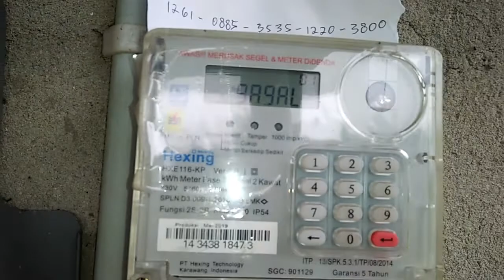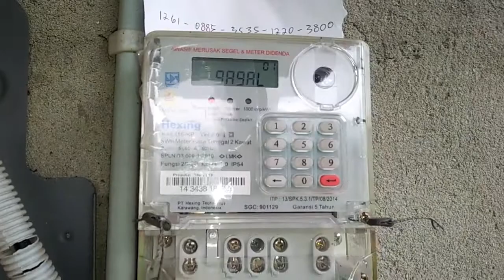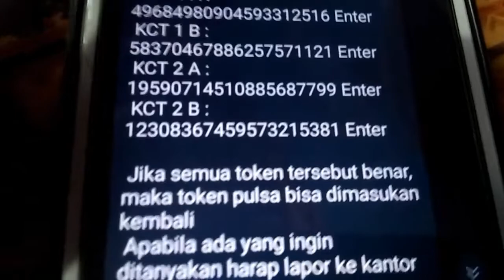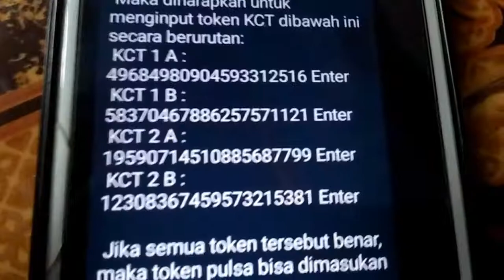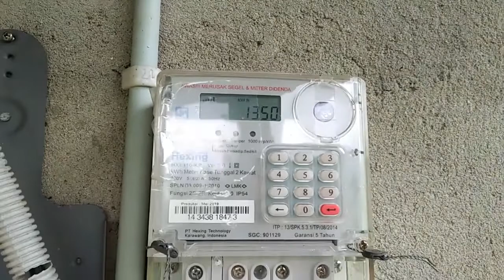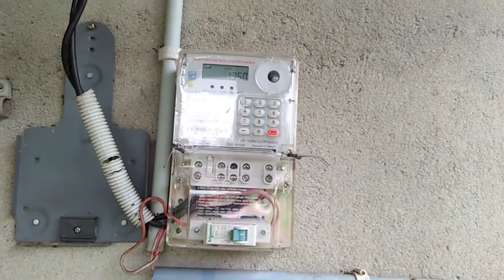JIKA KWH PLN EROR . SUDAH DI ULANG ULANG ISI PULSA PLN KOK GAGAL TERUS. BEGINI CARANYA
PAS NGISI PULSA PLN KE KWH KENAPA KOK GAGAL GAGAL TERUS,  APAKAH KHWNYA RUSAH ATAU NO NYA SALAH?
TERNYATA DISINI MASALAHNYA...
DAN

Video kali saya coba berbagi cara mengatasi Isi Token PLN ke KWH gagal terus.  ini saya Alami sendiri...

dan di video ini saya menunjukkan caranya.
jika dg cara kedua dg merestar kwh tidak berhasil.  hubungi Call center Pln maka kita akan di beri Kode sebanyak 4 macam.

semoga Bermanfaat.